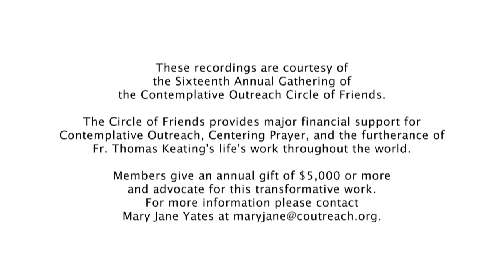Christ in All Things with Fr. Vincent Pizzuto: Conference Two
The theology of the Cosmic Christ refers to Christ’s presence in all things (Col. 3: 11). In recent centuries, however, Christianity has become more narrowly focused on human salvation, creating a disconnect between humanity and the Creation that sustains us.  Over the course of four videos, Fr. Vincent Pizzuto, PhD invites us to consider how brief prayers and simple rituals might help us reclaim a deeper relationship with Creation as a primordial sacrament revealing Christ in all things. Fr. Vincent is a Professor of Theology and Vicar of St. Columba's Episcopal Church & Retreat House, Inverness, CA.

This is the second of three conference talks.

These recordings are from an online retreat of the Contemplative Outreach Circle of Friends July 28-31, 2021.

More information on Contemplative Outreach, which promotes the practice of Centering Prayer worldwide, is